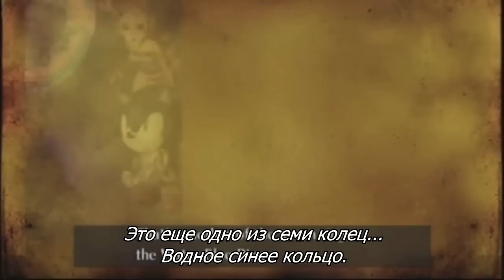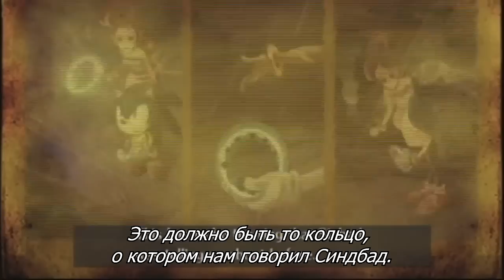Прохождение Sonic and the Secret Rings (русские субтитры) ч.12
Перевод (кат-сцен) делаю сам!!!
(Видео не мое, у меня игра лагает)

Соник отправляется в завораживающий волшебный мир арабских сказок. Неутомимый ежик узнает от Джина, что во всех историях таинственным образом исчезли последние страницы. Их стер злой и коварный дух Эразор, задумавший изменить вековые легенды. Но он явно недооценил своих противников: Соник никогда не отступал перед лицом опасности и в этот раз готов бросить все силы на то, чтобы правильно закончить старые сказки. Для этого придется пройти сквозь множество испытаний и найти семь магических Колец мира. Помогите ежику справиться с задачей, и наградой вам станут увлекательные приключения!